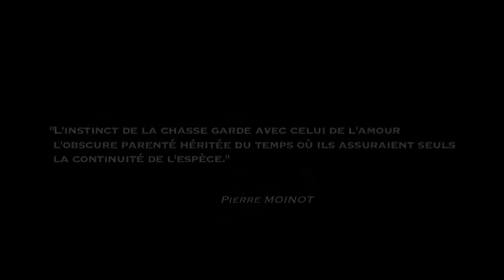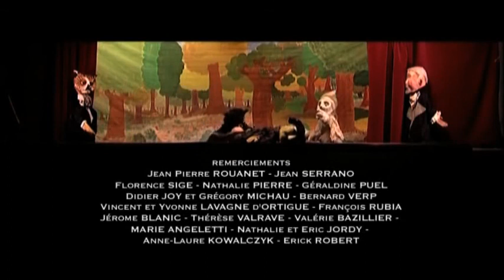CAPREOLUS le film en intégralité